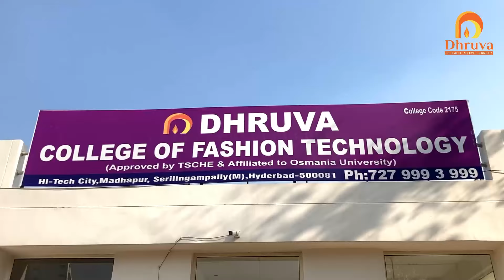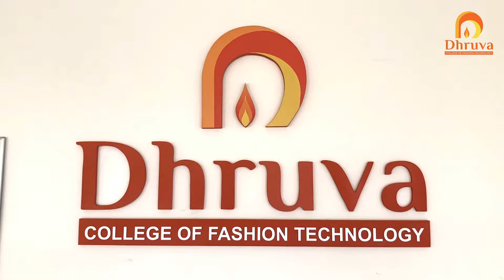Dhruva College of Fashion Technology | Campus Tour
Visit our campus virtually to see the lush green environment, classrooms, and well established design labs.